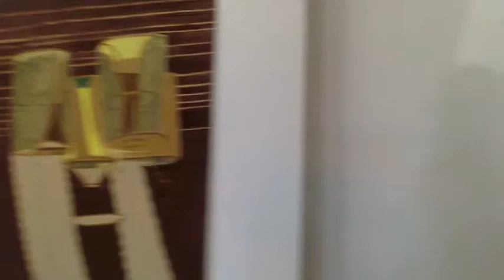Ten Day Festival - Tasmania 24 - The Artist's Vlog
I have returned to Tasmania! This is the first of three vlog's I did while I was there for my show titled "The Landscape is Discourse." This was run by the LARQ residency and was part of the international Tasmanian Ten Day Festival.